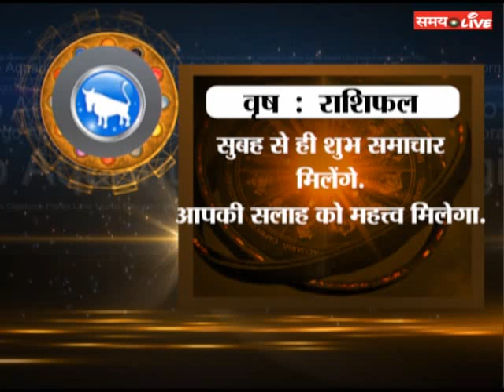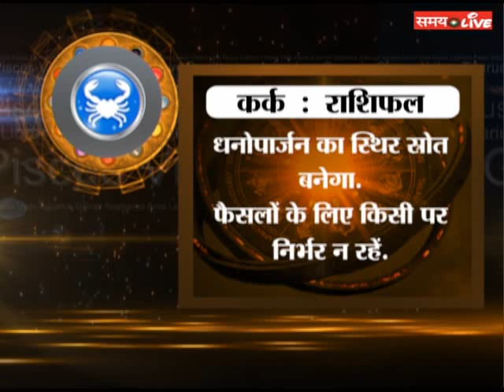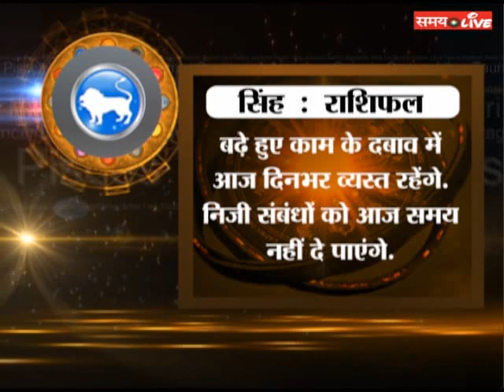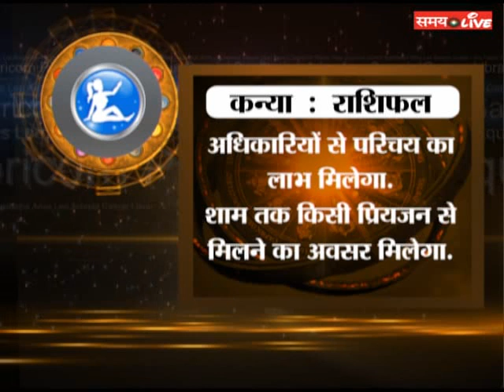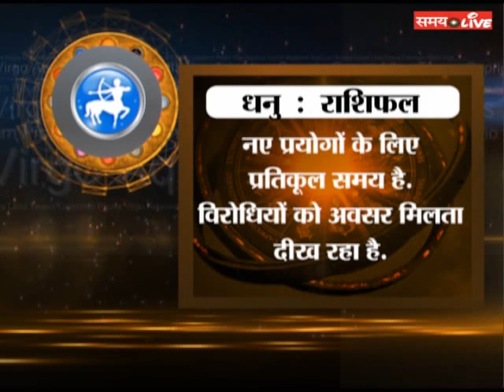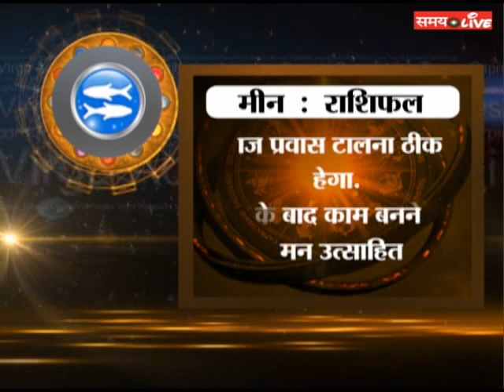'समयशास्त्र' 20/12/2018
जानिये…समयशास्त्र खास कार्यक्रम में अपना भविष्य…